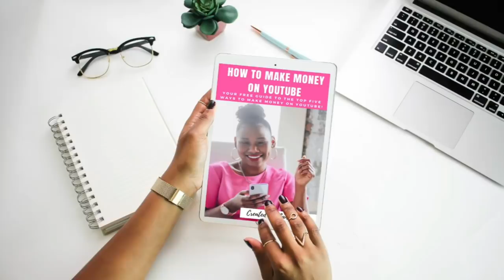Queen Latifah Is A Mom! Her Secret Baby Revealed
Congratulations  Queen!

Sign up to receive your FREE copy of my guide to making money on YouTube!